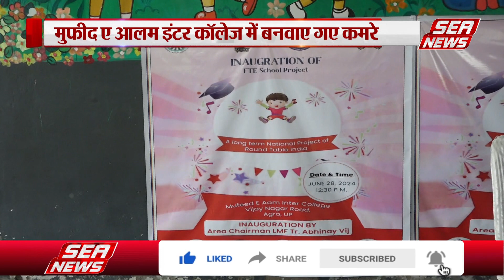कॉलेज में दो कक्षों का कराया निर्माण | FTE School Project | Mufeed-e-Alam Inter College | sea news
राउंड टेबल इंडिया सामाजिक संस्था द्वारा एफटीई स्कूल प्रोजेक्ट के अंतर्गत बच्चों के पढ़ने हेतु दो कक्ष का निर्माण विजयनगर स्थित मुफीद ए आलम इंटर कॉलेज में करवाया गया है . स्कूल में व्यवस्था खराब होने से पढ़ाई में बच्चों को काफी परेशानी हो रही थी .